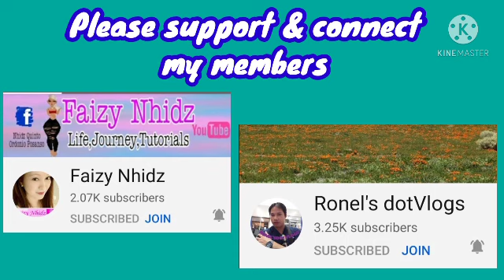How to make Popsicle House||Made of Popsicle Stick | DIY | MOM BREL